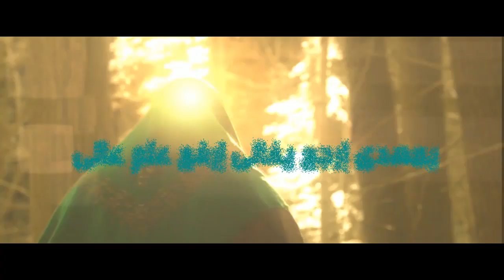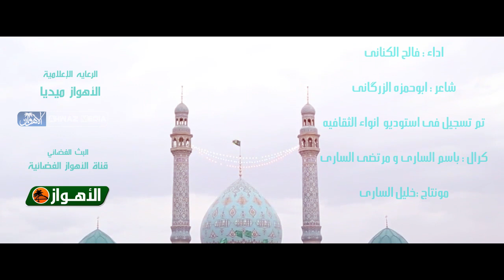قصيدة اهوازية حماسية " عشقناك " | الرادود فالح الكناني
"  عشقناک "
أداء الرادود : فالح الکنانی
كلمات الشاعر : ابوحمزه الزرگانی
الهندسة الصوتية: حسن الغزي
المونتاج: خليل الساري
الرعاية الإعلامية : الأهواز ميديا

Facebook.com/AhwzMedia

Instagram.com/AhwzMedia

Youtube.com/AhwzMedia

Youtube.com/AhwzMedia2

Aparat.com/AhwzMedia

Telegram.me/AhwzMedia